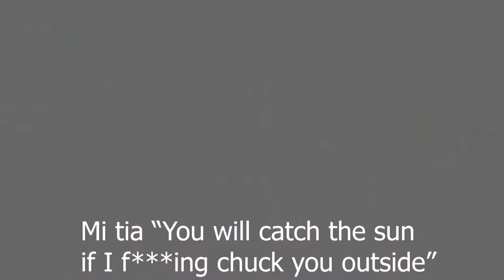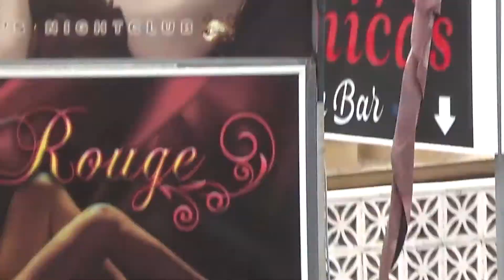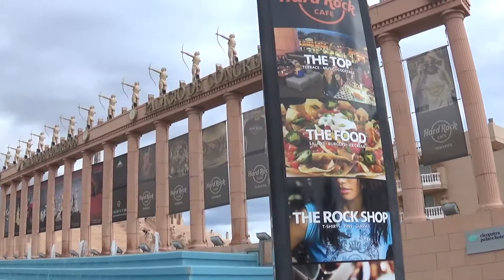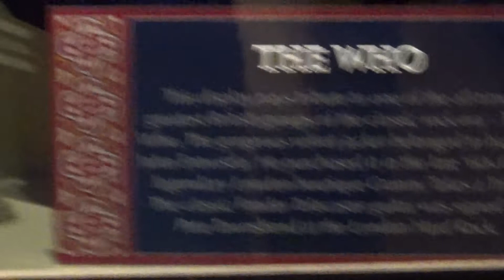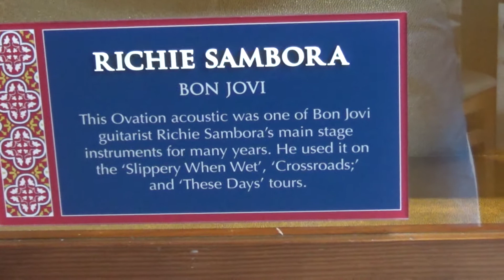Spanish week Day 3 Mi viaje a Tenerife Ft. Hard Rock Tenerife!!!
Bit late on this one but it's been a long week. Loved going back and reviewing my footage for this holiday. It was an awesome time. Shoutout to Amy and Cabe who I met at Siam Park!!! Hard rock Tenerife totally exceeded my expectations. I went in not knowing what it looked like. I didn't research it online at all. Went in fresh. It made the whole experience much better in my opinion. I'd been to Gran Canaria a few years back and loved it but this trip trumped that by a million %!

My spanish in this video still needs work and is still at beginner level but I'm slowly but surely getting there with each week and month!

Second channel - TiDYBOY

2 days to J BALVIN!